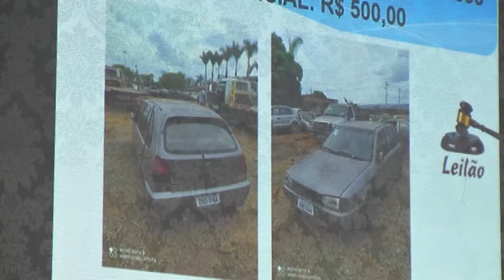LEILÃO DE VEICULOS DETRAN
Com mais de 800 veículos, tem início o leilão do Detran em Patos de Minas